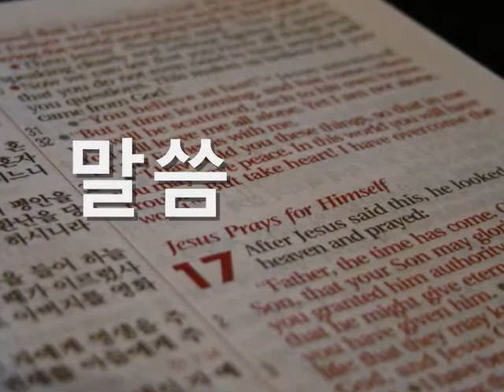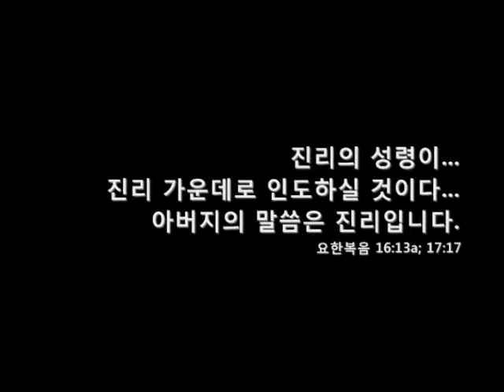2010 Summer Retreat.wmv